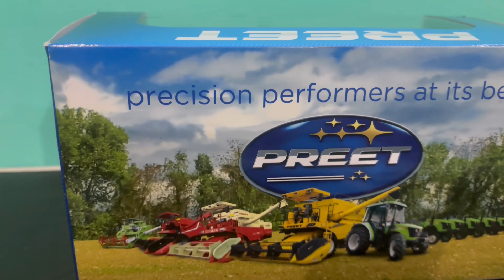Preet Company का ख़ुद का Die Cast Model Tractor |preet 6049 Detail Model By Company